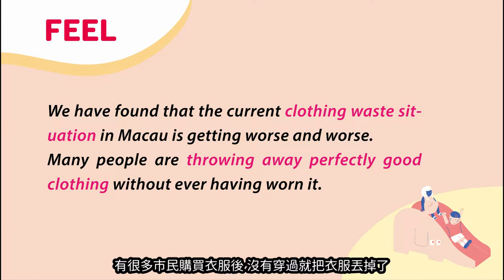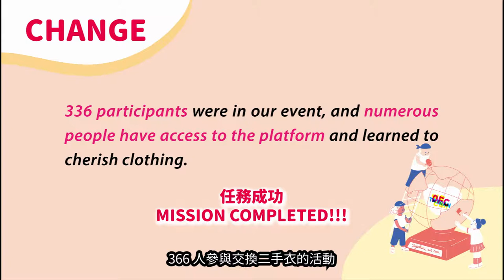DFC 澳門 Macau - 此刻無價 Priceless Moment 2018DFC全球年會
一起來認識來自澳門的鮑翰林、黃東城、潘弘毅、司徒浩朗、朱嘉駿！
Let's meet Anson, Antonio, Bosco, Colin, Henry!

我們發現，澳門浪費衣服的情況相當嚴重，不少回收的衣物幾近全新，這代表不少衣服購買後沒有穿過就被丟掉了。所以我們希望通過實際行動，讓更多人知道每件衣服誕生背後的辛酸故事，希望大家之後在購買衣服前，想清楚到底是「想要」還是「需要」，才能減少浪費。另外，我們還在社區推廣衣服共享的理念，鼓勵市民將不再合適的衣服與身邊的親朋好友交換，減少濫買新衣的浪費。
We found that clothing waste in Macau is a serious issue; many recycled items are brand new,meaning they are discarded without ever having been used. In order to discourage this wasteful behavior, we decided to teach people about how clothes are produced as well as the stories behind them. By defining personal needs and wants, we promoted thinking before buying. In addition, we also stressed the importance of sharing clothing in our community. By encouraging sharing behaviors such as exchanging clothes with friends, family members or others, we can recycle instead of purchasing new clothes.